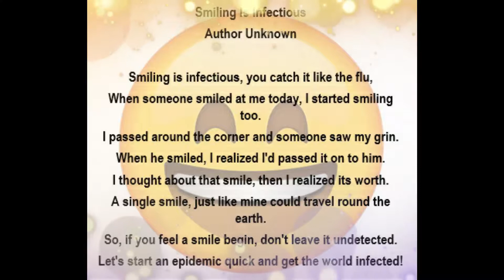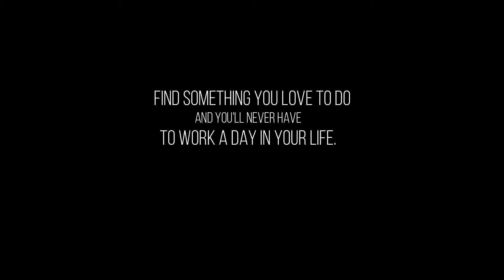Pure's Annual Meeting 2019